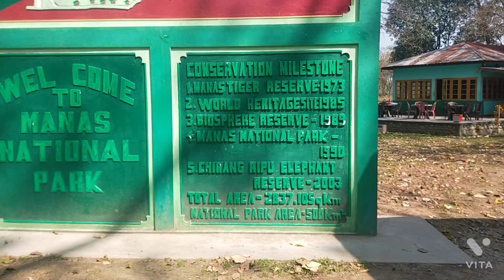Manas National park